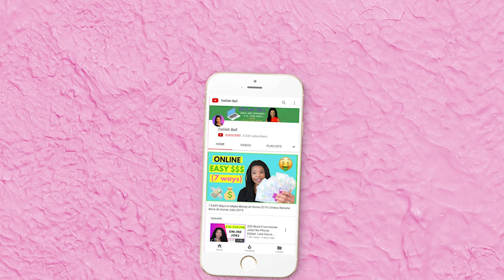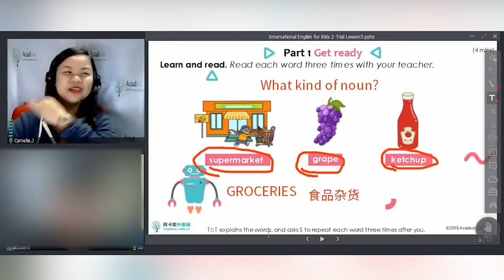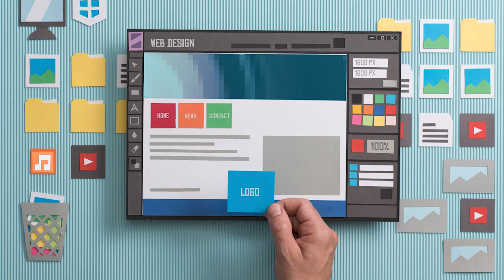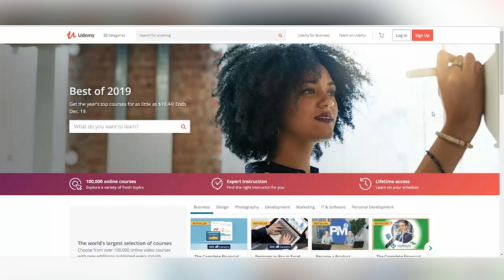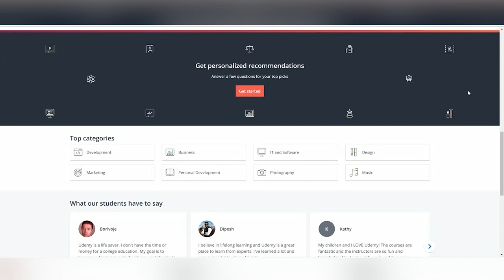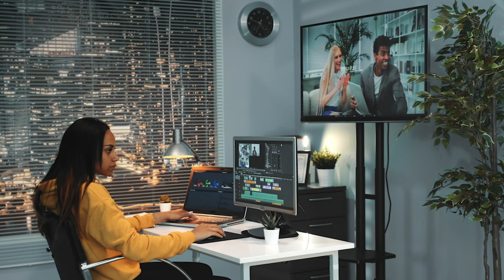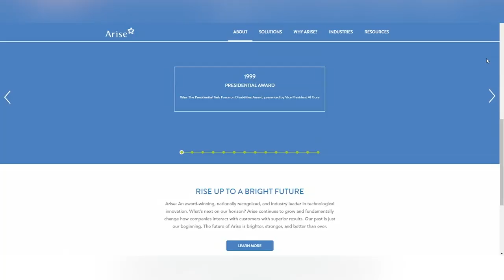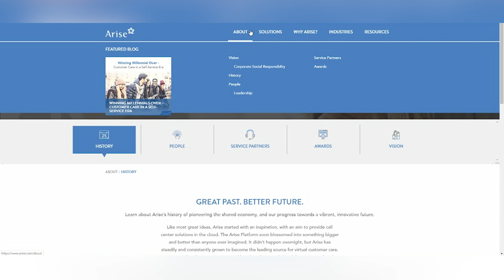12 Highest Paying Work-at-Home Jobs of 2020 | Online, Remote Work-From-Home Jobs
🔎 Check out the 12 Highest Paying Work at Home Jobs of 2020!

⬇️ Download my FREE 10-page work from home checklist that explains everything you need to work online 🏡💻

DIGITAL COURSE

➡️ Ready to start working from home but not sure how to get started?

I teach from start to finish on the process of securing your very own top paying remote career! I also include a proven-to-work resume and cover letter so you can start applying to work-at-home jobs today!